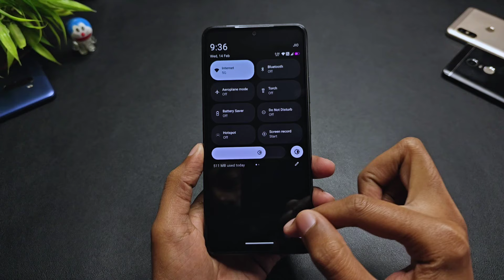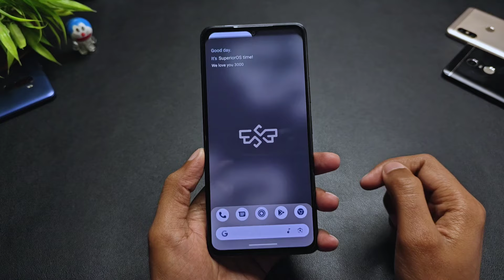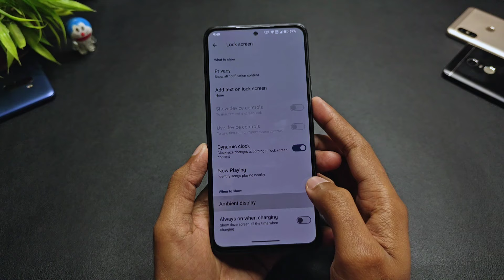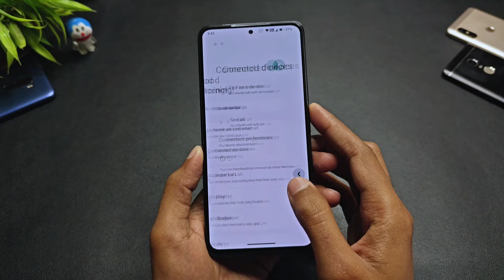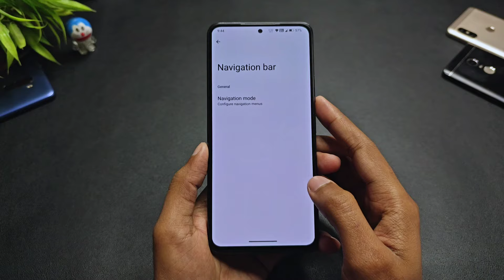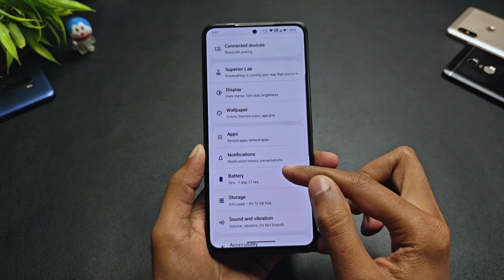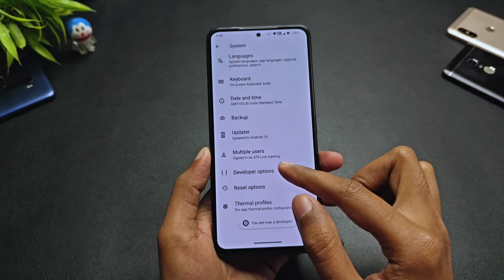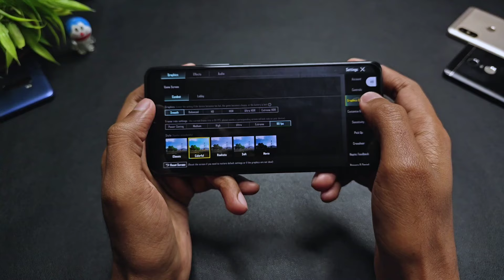Superior OS Fourteen Official For Redmi Note 10 Pro/Max | Android 14 QPR1 | Full Detailed Review